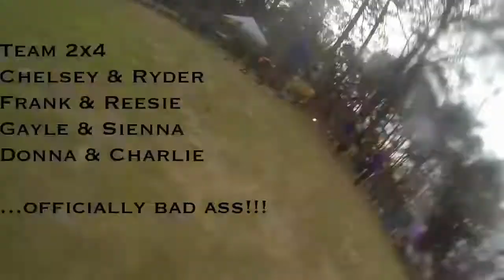2014 Atlanta BADASS Dash - K-9 Companion Division Ryder Cam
Original video by Aerodogs4

"The BADASS Dash's very first K-9 Division race in Stone Mountain, Ga 2014. Ryder and I finished 6th overall and 1st female handler with a time of 46:47:0. Now that's BAD ASS!!!"